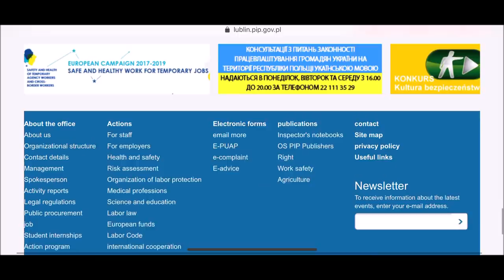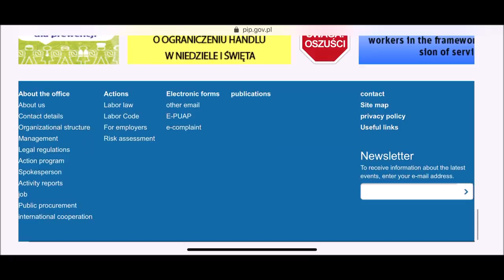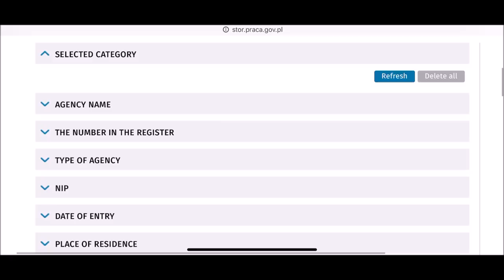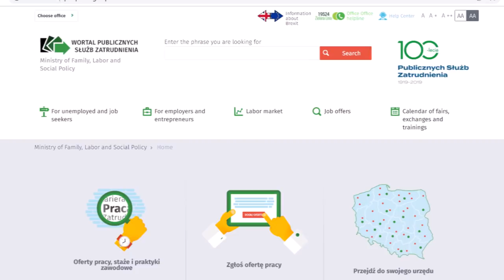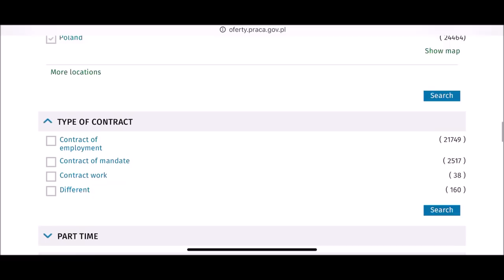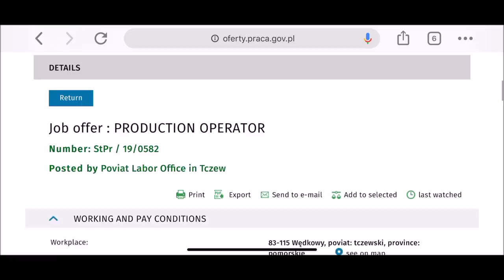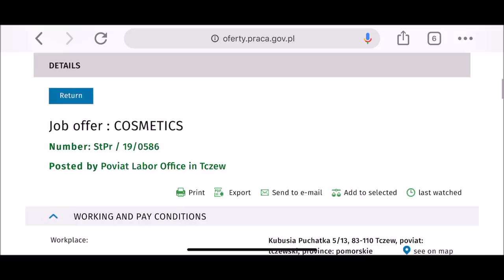DIRECT HIRING SA POLAND | PINOY🇵🇭 SA POLAND🇵🇱 (TAGALOG) | Faye's Diary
Hi!

It's Faye of Faye's Diary.
I'm just new on YouTube and I do random vlogs and song covers cause I enjoy it and I wanna document my life so I can look back anytime I want.

fayesdiaryy

MUSIC
YouTube Library

VIDEO EDITOR
Windows Photos